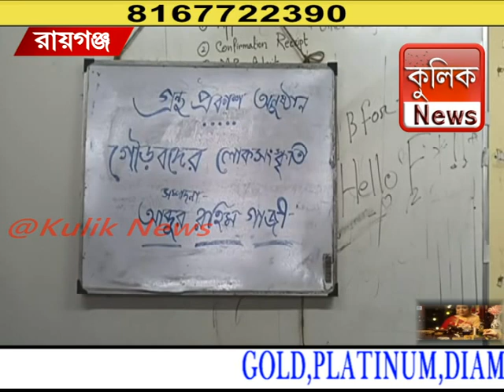তৃতীয়ার পুন্যলগ্নে রায়গঞ্জে প্রকাশিত হল এক বিশেষ গ্রন্থ প্রকাশ অনুষ্ঠান।